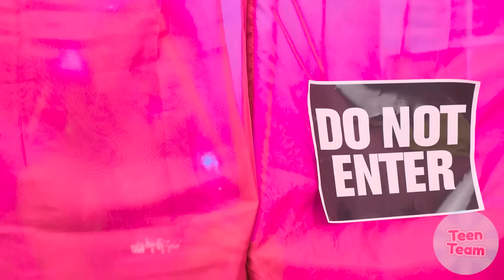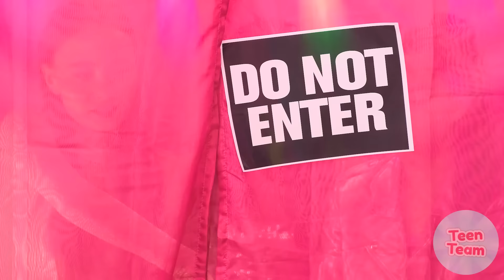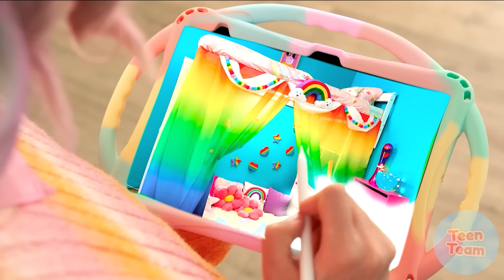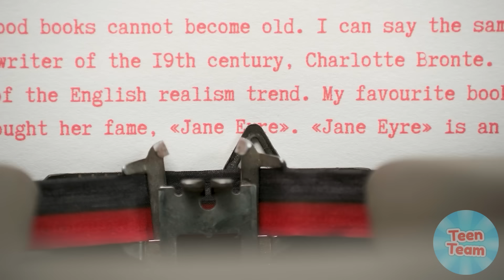ベッドの下の秘密の部屋 | 金持ち VS ブローク い面白いシチュエーション TeenTeam Challenge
誰もが自分だけの居心地の良い場所を持つことを夢見ています。 新しい楽しいチャレンジに参加しましょう！